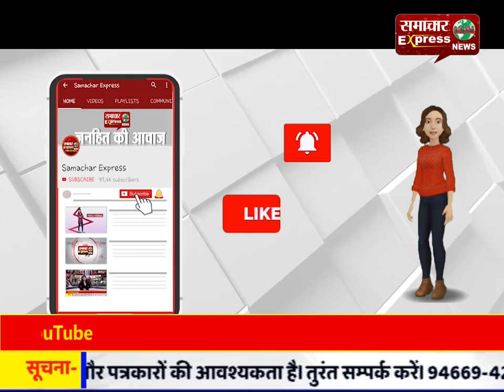मध्य प्रदेश : दिग्विजय का आरोप- विधायकों को 35 करोड़ का ऑफर दे रही भाजपा